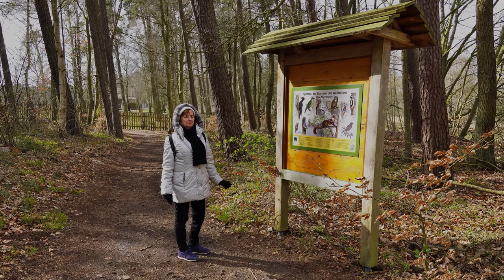Mecklenburger Seenplatte - kleine Stippvisite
Kurzbesuch an der Mecklenburger Seenplatte im kalten April 2022. Im Video vorgestellt wird das Hotel TUI BLUE Fleesensee mit dem kleinen Jachthafen, der Hafenbereich, das Zentrum von Waren (Müritz) sowie das MÜRITZEUM, der Bärenwald Müritz in Stuer und das Wisent Reservat in Jabel / Damerow.